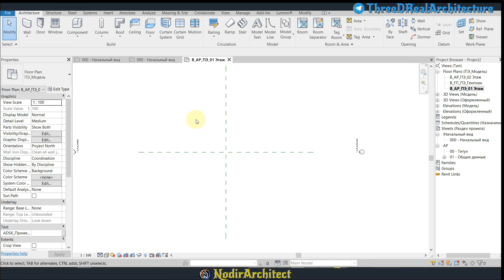05 Revitda devor chizish tezkor komandasi